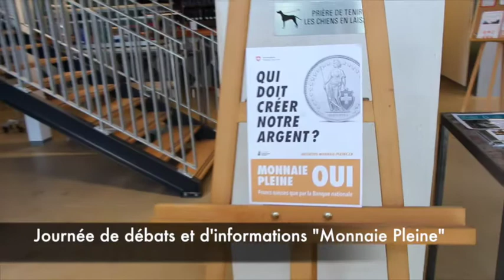Monnaie Pleine. Congrès et débats à Etoy du 21 avril 2018, 3.1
Version corrigée ( impôts )  sur demande de M. Mathieu Despont
Voici un bref compte rendu de la Journée Info à Etoy.
Un portrait de quelques invités ainsi que quelques coups d’œil sur l'ambiance générale.
Merci à M. Dominique Bianchi pour ce superbe travail.
Le programme
Les débats sont sur d'autres vidéos. Une grande journée pour le bien commun de tous. Une grande surprise, Mlle Eva Zaki, venue défendre le non, dit en public, vers la fin des débats, qu'elle votera oui.
Partie 1 - Acceuil et jeux de la Monnaie (Début 26m30s : 1h20)
Partie 2 - Suite du jeux sur la Monnaie (Début à 32m00s : 4h)
Partie 3 - 2e caméra, début à 10h45 (3h59)
Partie 4 - 3e caméra, début à 13h30 (1h51)
Partie 5 - Clan du NON, début 16h25 (2h42)
Partie 6 - Débat, 2e caméra (en cours)
Partie 7 - interlude musicale (en cours)

à venir